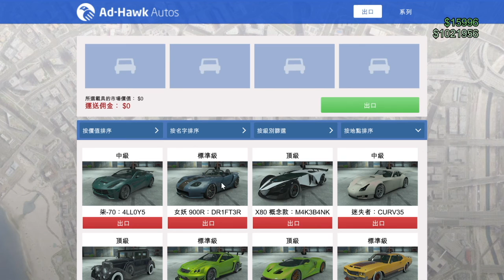GTA V online 進出口大亨 賣車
GTA V Online IMPORT/EXPORT 進出口大亨